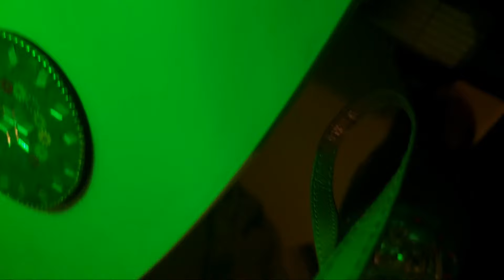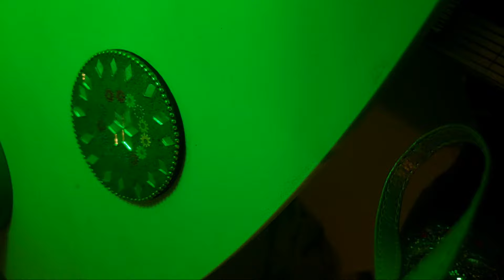"Disloyal" last ch, last page: Donald Trump outlook -Book Not a must read 😉